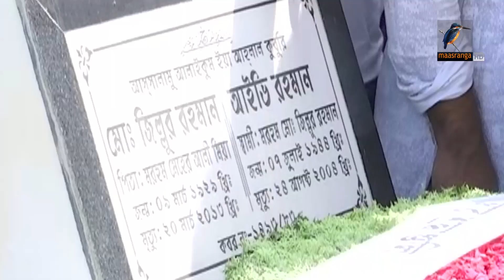আইভি রহমানের ১৬তম মৃত্যুবার্ষিকী আজ